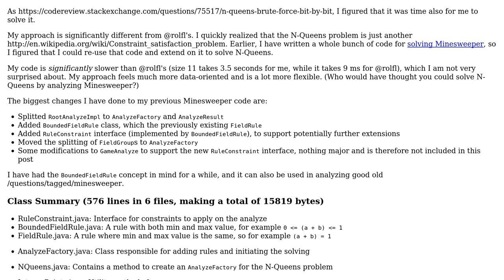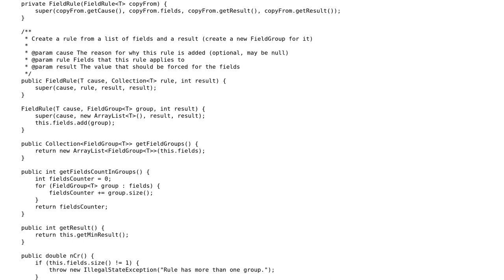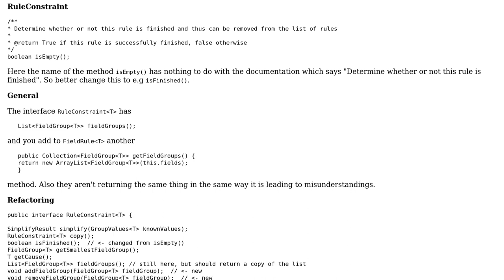Code Review: Minesweeper analyze goes to N-Queensland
With thanks & praise to God, and with thanks to the many people who have made this project possible! | Content (except music & images) licensed under CC BY-SA | Music | Images & others | With thanks to user Simon Forsberg user Heslacher and the Stack Exchange Network Trademarks are property of their respective owners. You are responsible for your own actions.